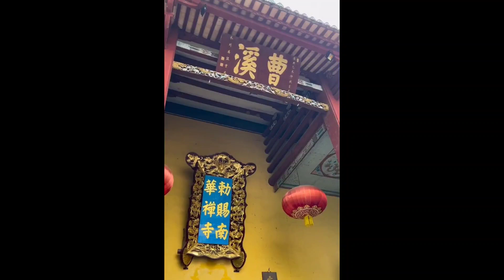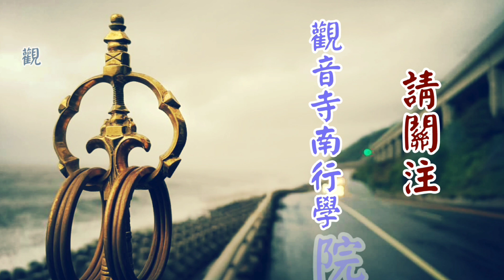何謂《壇經》中的「行由品」~上自下然和尚 宣講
節錄於《仰懷祖訓》選講 02集